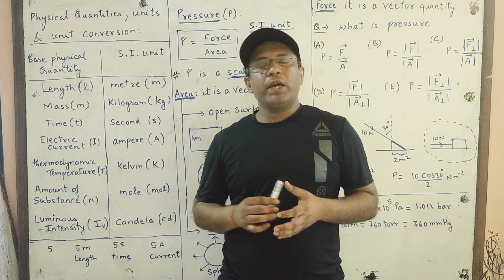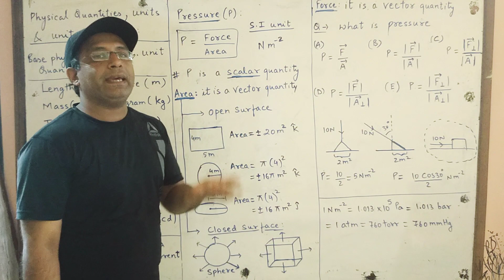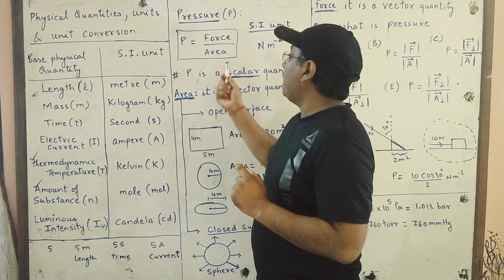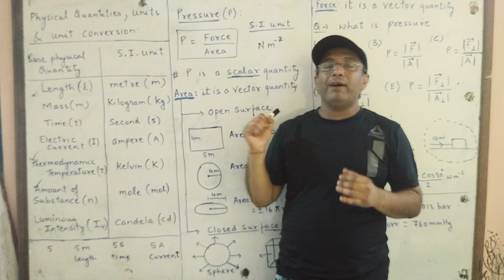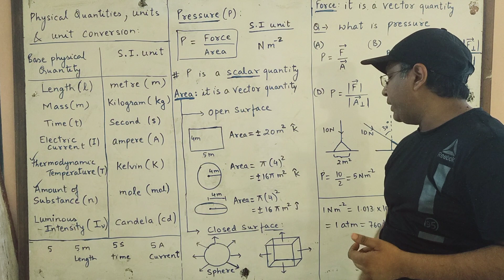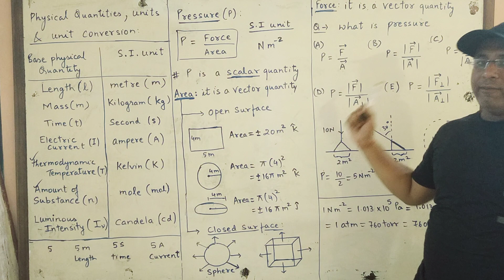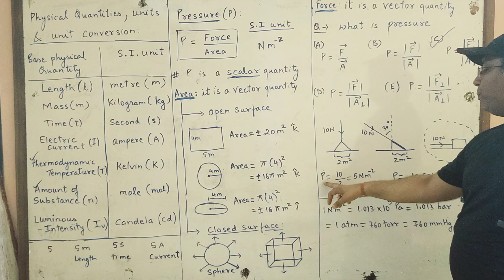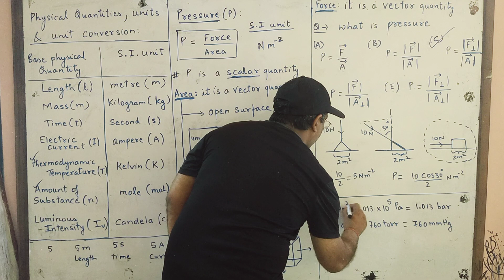General chemistry lecture 1